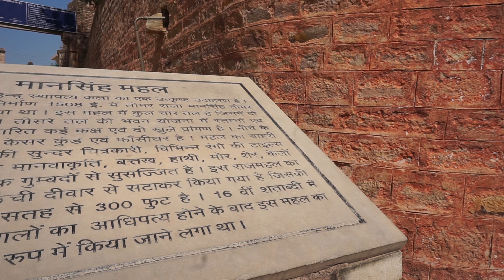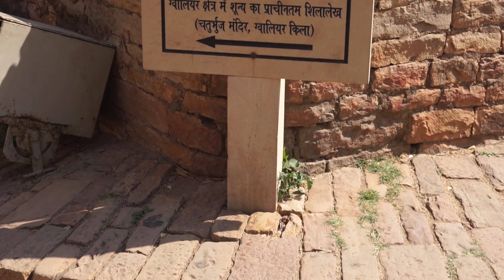GWALIOR FORT TRIP | KALU THE TALENTED BOY | GUIDED TOUR | VLOG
this video consist GWALIOR FORT TRIP with KALU THE TALENTED BOY and its a GUIDED TOUR VLOG. i started my journey from DATIA. Datia to Gwalior distance is 75 kms. GWALIOR have seen so many regimes, personalities in its life time.  According to legend, Gwalior was founded in 8 AD after a local chieftain, Suraj Sen, was cured of leprosy from a drink given to him by a holy man called Gwalipa. Suraj subsequently set up a town and fort and named them after Gwalipa. The earliest historical record found at Gwalior is the Gwalior inscription of the Alchon Hun ruler Mihirakula. It describes Mihirakula's father Toramana (493-515) as "a ruler of [the earth], of great merit, who was renowned by the name of the glorious Tôramâna; by whom, through (his) heroism that was specially characterized by truthfulness, the earth was governed with justice", and his Mihirakula as "the lord of the earth" as of 520 AD. names like jahangir, shahjahan, man singh tomar , dara shikoh, Sikh Guru Hargoibind Singh, Tansen, were part of the history of gwalior. Rani lakhsmibai of jhansi also martyred here in 1857 rebellion.
Nowadays his place is also famous for KALU THE TALENTED BOY, who can speak 8 languages since the age of 6. KALU GUIDE is also known as talented boy of India or talented boy of Gwalior. without any training he can speak so many languages is quite a feet.

Equipment used in making of this video!

Sony WH-1000XM5 headphone

Sony Alpha ILCE-6400L

GoPro HERO9

Sony SEL50F18/E 50 mm f/1.8 Lens for Sony E Mount Nex Cameras (Black)

GoPro AAMIC-001 3.5mm Mic Adapter for HERO5 Black and HERO5 Session, 2

ULANZI V2 Vlogging Protective Housing Case Shell

Maono AU-400 Lavalier Microphone (Black) for gopro

SHOPEE BRANDED Silicone Tripod Camera Motorcycle Helmet Chin Mount for GoPro Hero 9 Black, 8, 7, 6, Hero 5

ASUS TUF Gaming F15 (2021), 15.6" (39.62 cms) FHD 144Hz, Intel Core i5-10300H 10th Gen, GTX 1650 4GB Graphics, Gaming Laptop (8GB RAM/512GB NVMe SSD/Windows 11/Black/2.30 Kg), FX506LH-HN258W

Logitech G G102 USB Light Sync Gaming Mouse with Customizable RGB Lighting, 6 Programmable Buttons, Gaming Grade Sensor, 8K DPI Tracking, 16.8mn Color, Light Weight - Black

Cosmic Byte Meteoroid RGB Laptop Cooling Pad with 6 Fan Upto 17 inch laptops (Black/Blue)